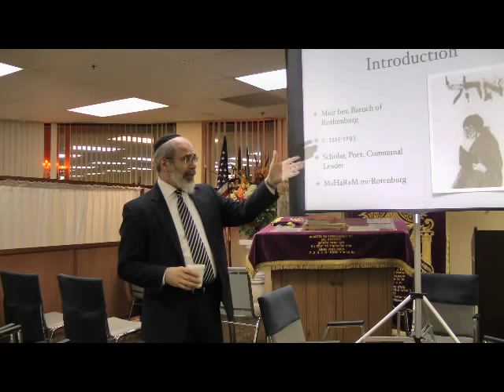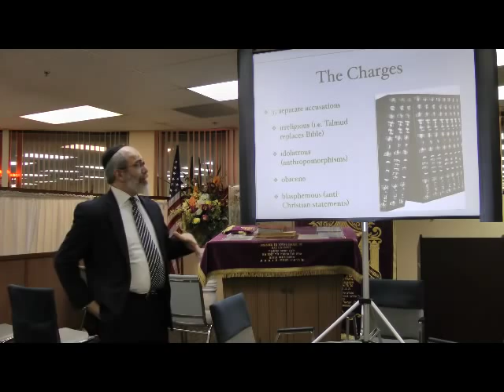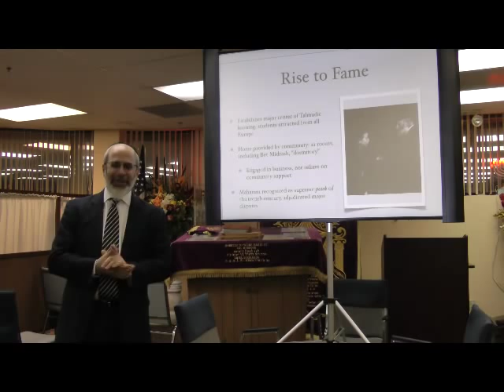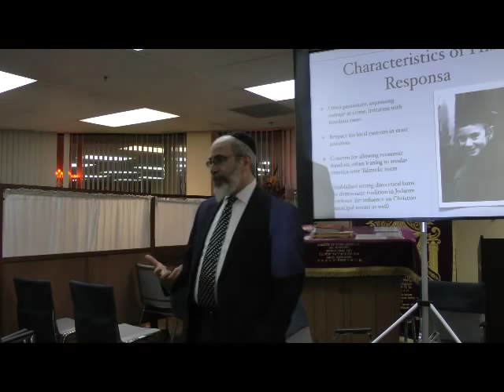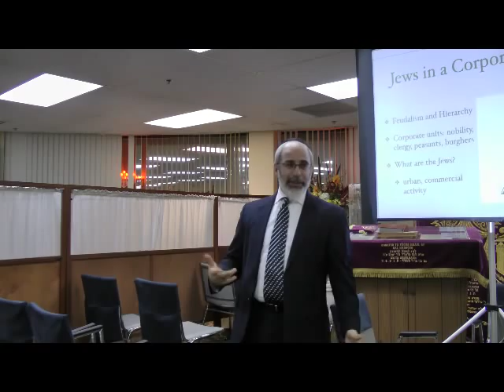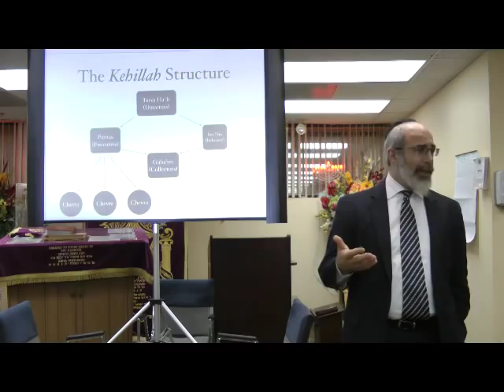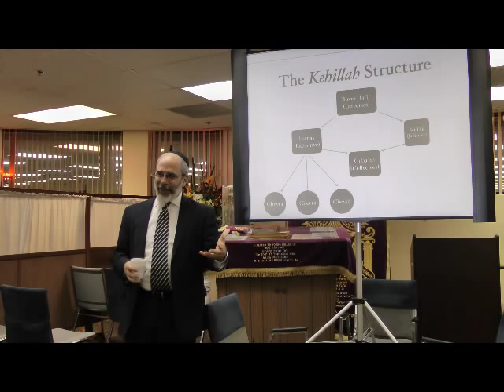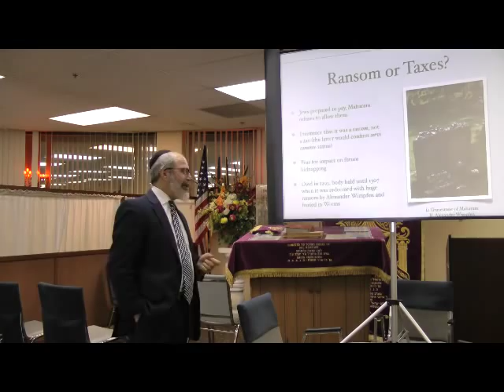Maharam mi Rotenberg Jewish History Lecture by Dr. Henry Abramson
Jewish History Lecture by Dr. Henry (Hillel) Abramson, delivered at the Young Israel of Bal Harbour as part of the Fall 2012 Lecture Series in Jewish History. This lecture is on Rabbi Meir ben Baruch of Rothenburg, an important thirteenth-century thinker.